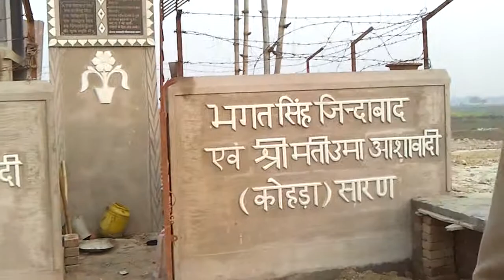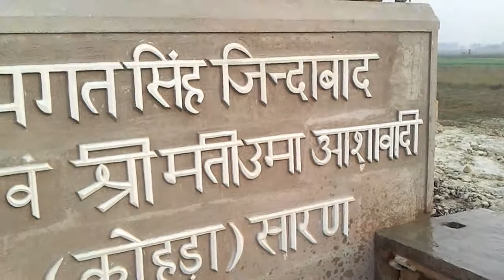video-2012-01-16-16-41-56-Shreenath Aashawadi-Bhagat Singh Stambha-Konhara Bazar-Daudpur-CHapara.mp4